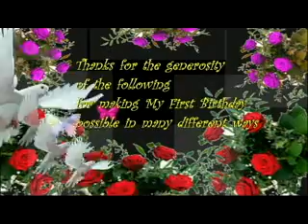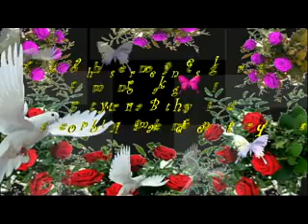chofniell thanks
This video was presented during chofniell's first birthday on September 2, 2013 held at Provincial Training Center. This is created by his Tito Giovanne P. Lapay. This serves as thanksgiving to all the person who generously contributed by any means on his first birthday.